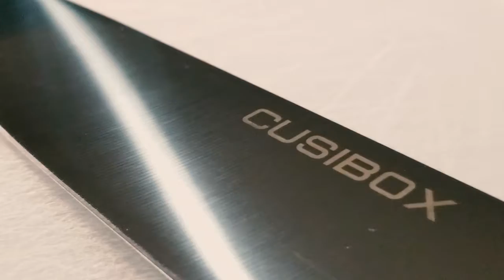Happy Thanksgiving!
This knife is literally the only thing getting me through the holiday's guys!

Follow Me On-  Facebook: Sasha Marie
                            Sashascasualmusings.com